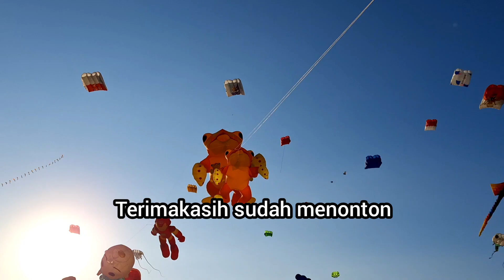Layangan Balon Kura-kura dan Katak - BALINESE KITE FESTIVAL 2024